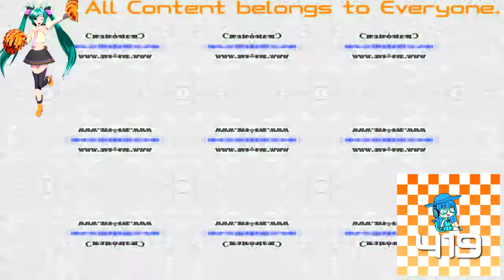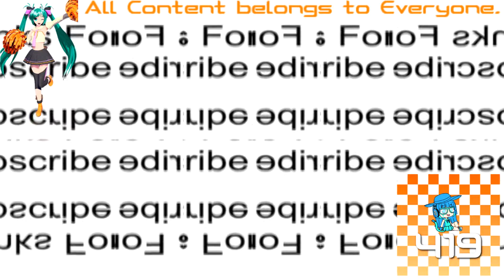(REQUESTED) Klasky Csupo Robot Logo Effects 4 In Z Major (Sony Vegas Version)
Requested by: YanchikYouTube 649